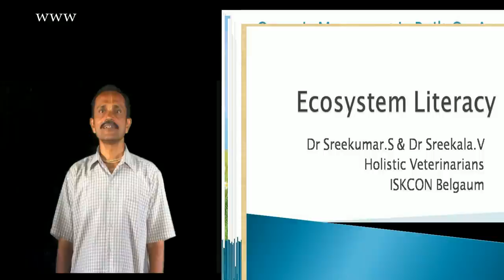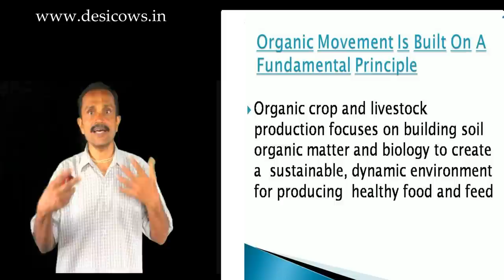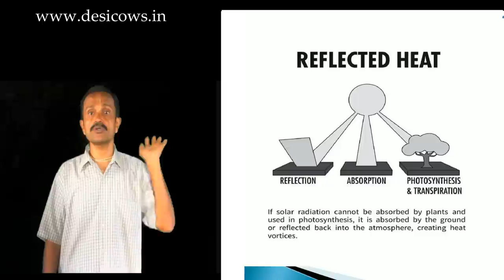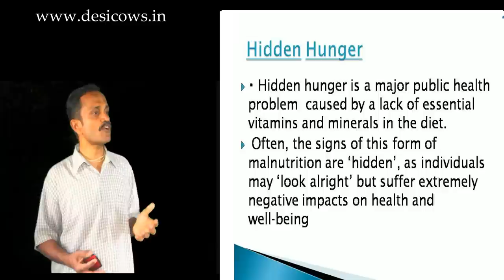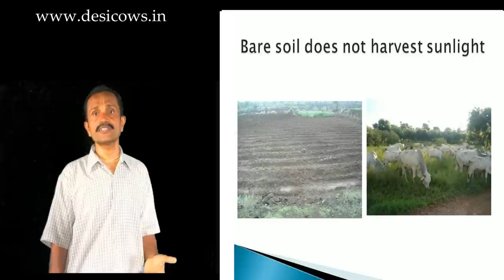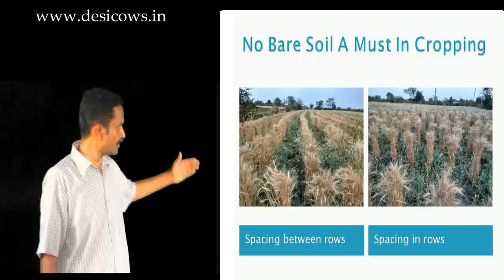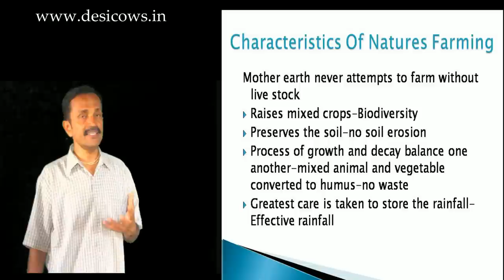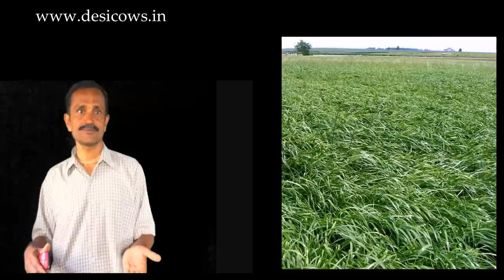Natural Farming with Desi Cows Course-02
ECOSYSTEM LITERACY
* What's Ecosystem Literacy  AND Why its important
* Fundamental Principle on which Organic Movement Is Built On A
* Whats Sustainable Farming?
* Four basic processes at work  of Ecosystem to quickly gauge the
   health of the land
* Whats Effective Rain Fall
* Why there is Reduction In Nutrients In The Food We Eat
* The Funda of Hidden Hunger
*Understand Community dynamics
*Real Capital For Sustainable Farming
*Characteristics Of Natures Farming

##Organic Movement Is Built On A Fundamental Principle###
*The birth right of all living things is health
*This law is true for soil,plant,animal and man: the health of these
   four is one connected chain
*Any weakness or defect in the health of any earlier link in the
   chain is carried on to the next and succeeding links, until it
    reaches the last ,namely, man
*The widespread vegetable and animal pests and diseases are the
   evidence of a great failure of health in the plant ( Second) and
   animal (third)links of the chain
*A a consequence of this failure in the plant(Second) and Animal
  (third) links there will be impairment of  health in the  human
   population (the fourth link)

This general failure in the last three links is to be attributed to failure in the first link, the soil: the undernourishment of the soil is at the root of all

##Present Organic / Dairy Farming###
As a consequence to the current dairying practice the National  soil organic carbon % has come down from 3 to 0.3
Rainfall has become ineffective
Each half a Ton of food we produce (Requirement for a person) we are producing more than 10 tons of eroding soil

##Hence In Real Organic Dairying The Priority Is In###
Farming Fertility to the soil by increasing the soil biology by using cows as the tool
From a fertile soil we get
Healthy herd
Real milk and water
Real fruits,nuts,grains,flowers etc

##Sustainable Farming ###
 The WEALTH that will ultimately sustain your business, community and nation is that derived from plants growing on regenerating soils
  A dying soil won’t grow enough to repay the last years loan

1) Trailer of " HOW TO DEVELOP A COW HERD FROM 2 COWS AND 2 CALVES TO 20 NUMBERS IN JUST 5 YEARS
3) Graphical Presentation Of How To Grow Desi Cow Herd from 2 Cows and 2 Calves in 5 YEARS.